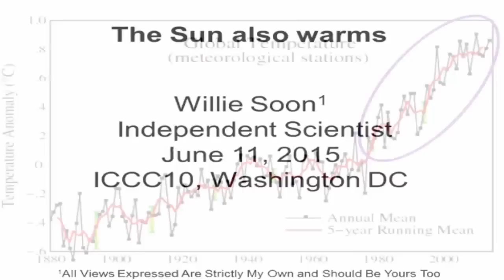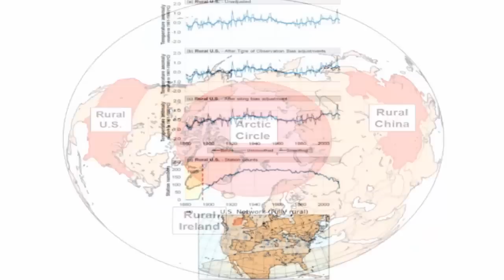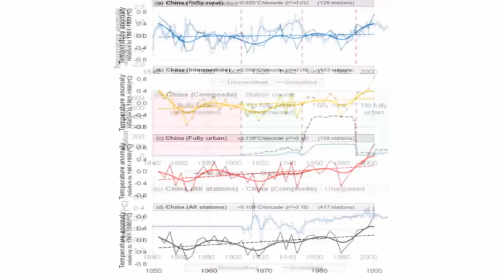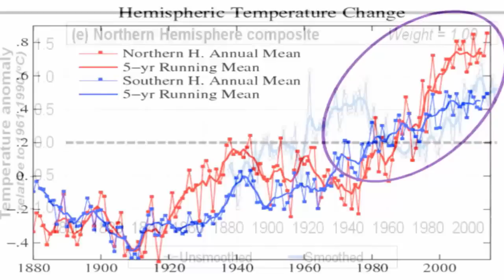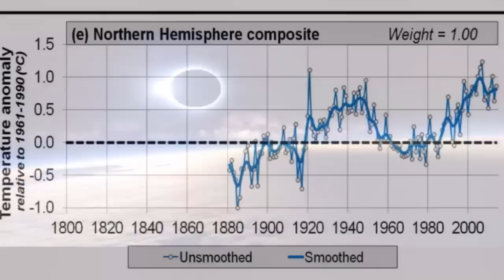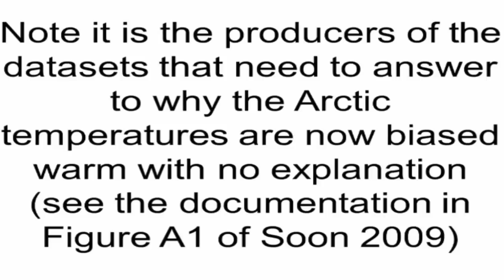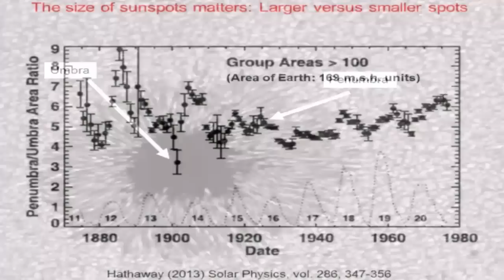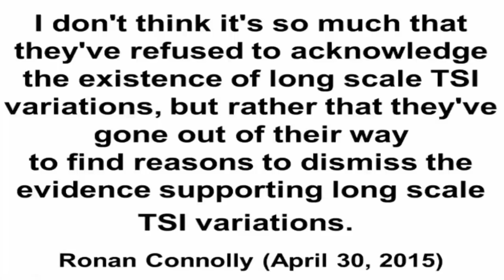Climate Scientist Willie Soon - The GISS Dataset - 10th ICCC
Climate Scientist Willie Soon looks into the (very dodgy) GISS dataset.
From the 10th ICCC (International Conference on Climate Change) 11th June, 2015